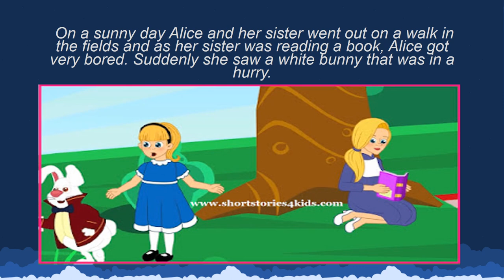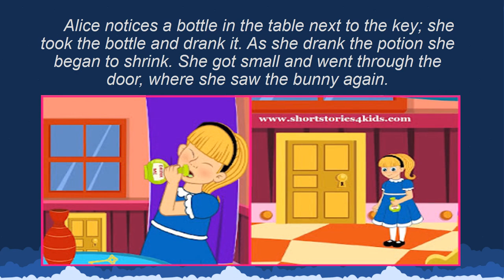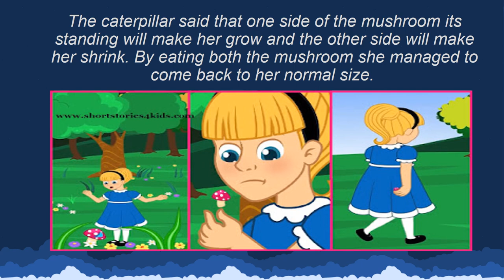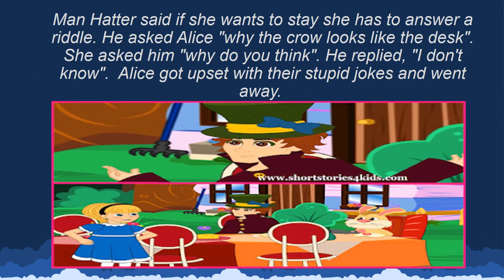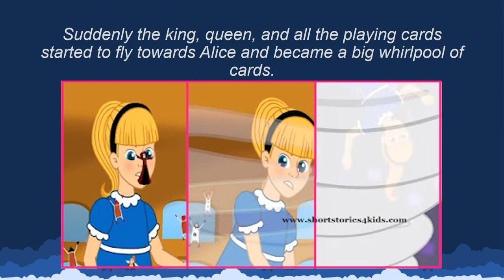ALICE IN WONDERLAND